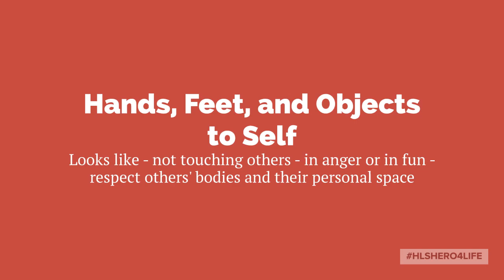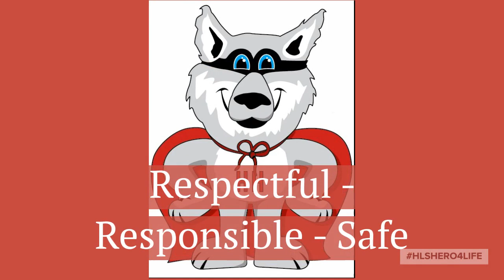What Does BE SAFE mean